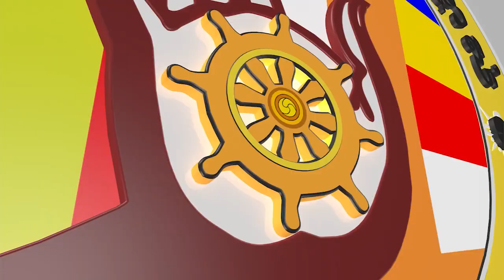ធម្មីកថាខ្លី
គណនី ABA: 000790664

Chan_Sochun ចាន់_សុជន វត្តប្រាសាទស្រះកណ្តាល_#(ខ្ចាស់)